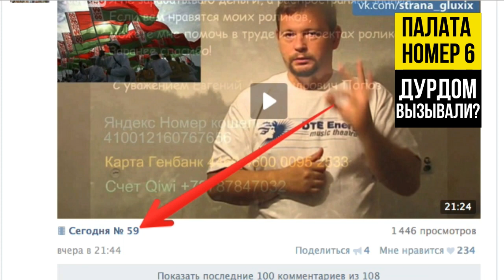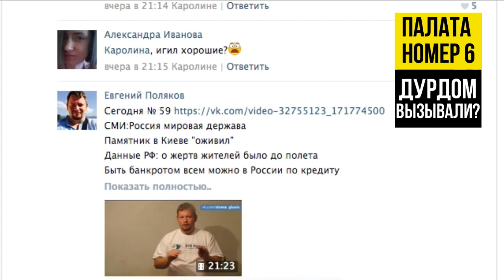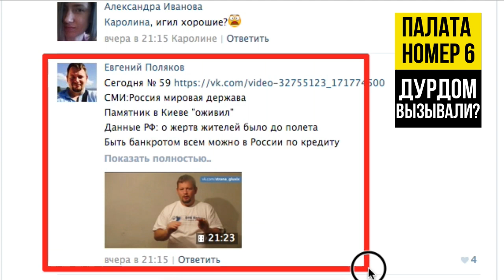Сегодня как вчера. Все что вчера - сегодня.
Сатира и гумор. В стране глухих наступило счастливое сегодня.